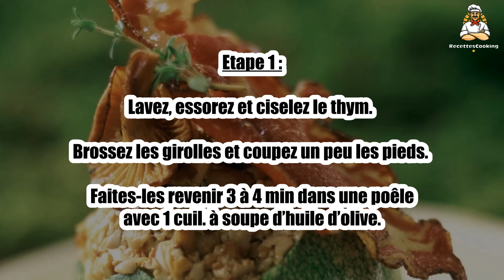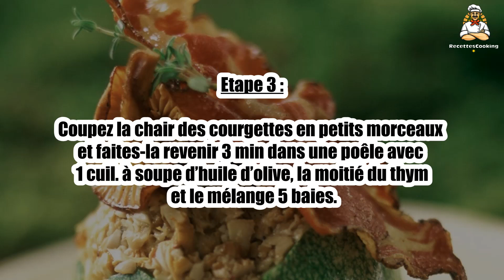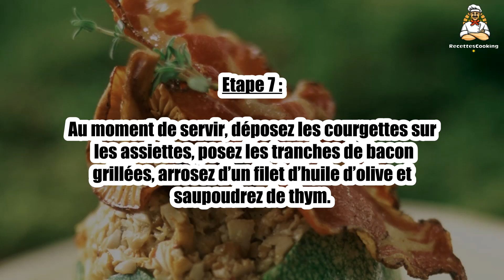🍄 Courgette Ronde Farcie aux Girolles – Une Recette Gourmande et Raffinée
Essayez cette recette de courgette ronde farcie aux girolles, un plat végétarien raffiné qui met en valeur les saveurs des champignons ! 🍄🥒 La courgette ronde est farcie d’une délicieuse préparation de girolles et d’épices, pour un mélange de saveurs subtilement équilibré. Parfait pour un dîner léger ou un repas végétarien, suivez notre recette pour un plat tout en finesse.